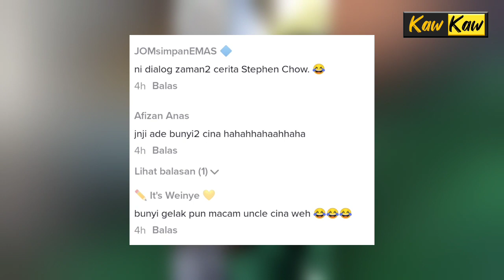"Bunyi Apek Kaya" - Gelagat Rider Grab Melayu Cuba Cakap Cina Ini Buat Ramai Terhibur